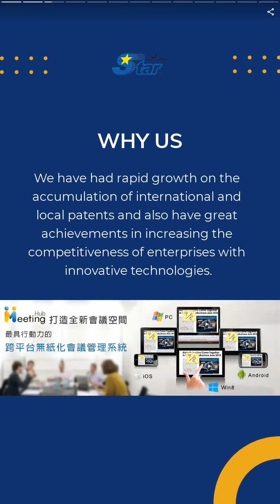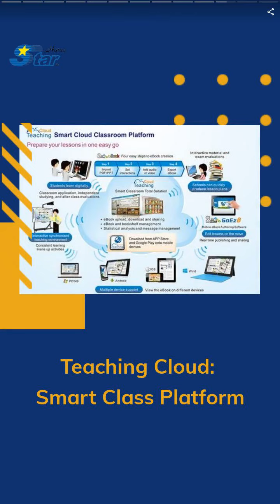Magic Modules-web editor | HAMASTAR TECHNOLOGY CO., LTD. | Taiwantrade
Our company has an innovative technical service team that committed to the inventive application of information technology research and development.

00:00:00 HAMASTAR TECHNOLOGY CO., LTD.
00:00:07 Our company has an innovative technical service team that committed to the inventive application of information technology research and development.
00:00:14 We have had rapid growth on the accumulation of international and local patents and also have great achievements in increasing the competitiveness of enterprises with innovative technologies.
00:00:28 Magic Modules-web editor
00:00:35 Operating Systems Supported Mac, Windows Products Status:Common Version Type:Enterprise
00:00:42 SimMAGIC E-Book
00:00:49 Operating Systems Supported Mac, Windows Products Status:Stock Version Type:Enterprise, Home, Internet, Trial
00:00:56 MAGIC VR-VR Editor
00:01:03 Operating Systems Supported Windows Products Status:Common Version Type:Enterprise
00:01:10 Teaching Cloud: Smart Class Platform
00:01:17 Teaching Cloud: Smart Class Platform is an e-learning materials management, personal learning record cloud, interactive response system to cross-platform apps, we provide complete digital learning mechanism.
00:01:24